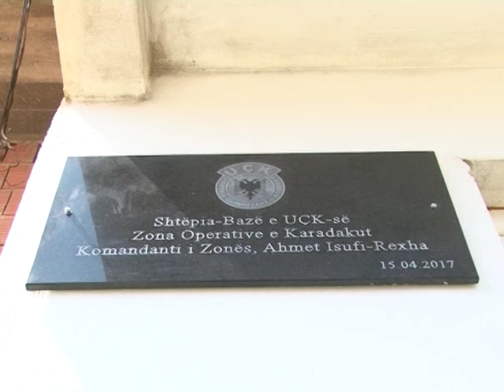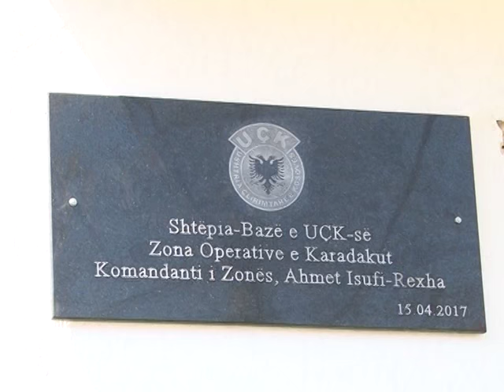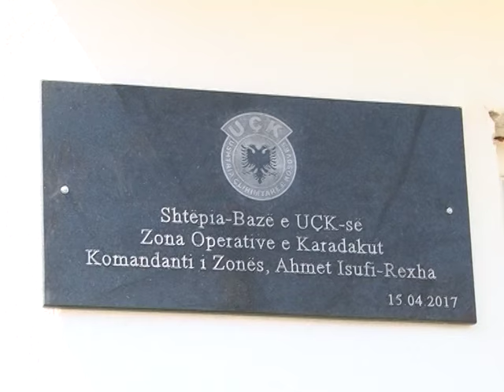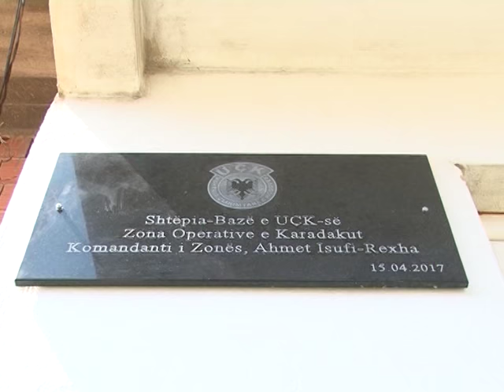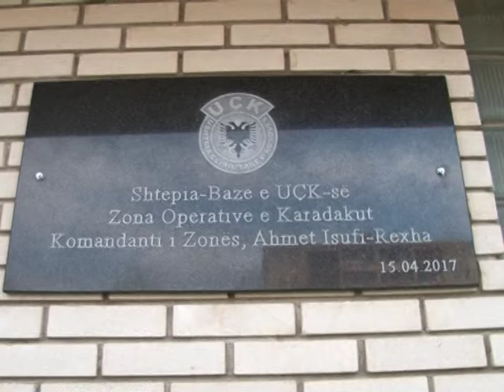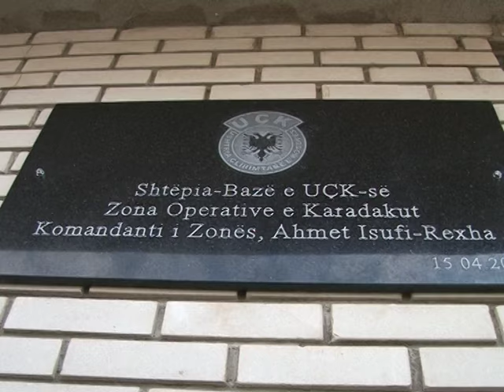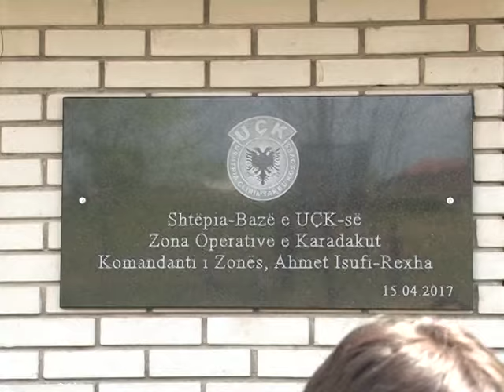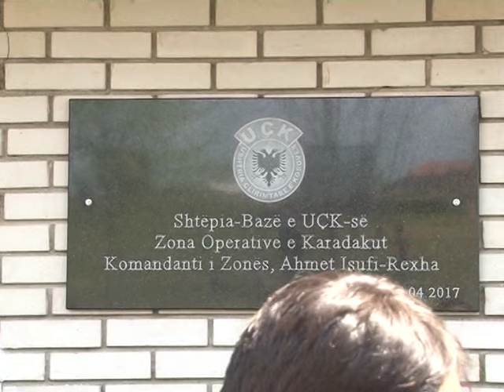Pllaka përkujtimore në shtepitë e dëshmorëve Tefik e Hanumshahe Zymberi dhe Xhemail Ymerit